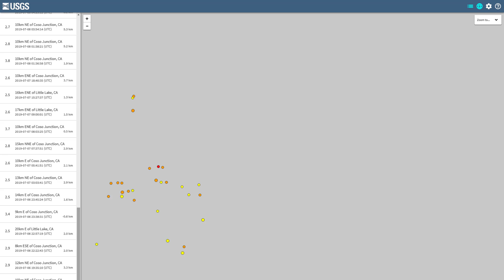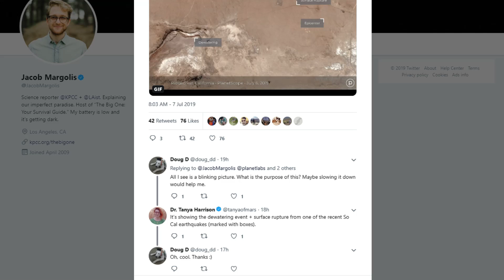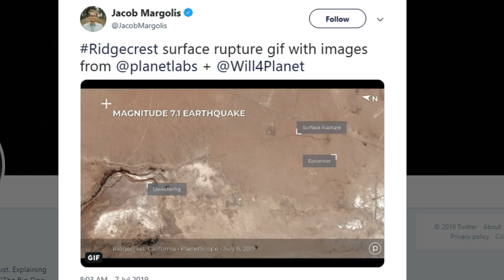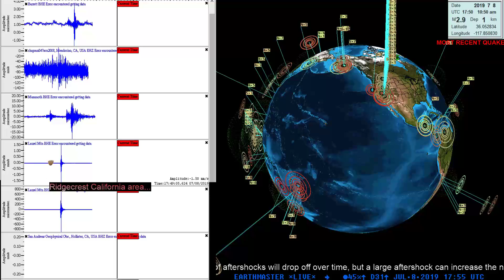Massive crack from 7.1 California quake viewed from Satellites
California earthquake created a massive crack in the Earth visible in satellite images..The large crack extends some distance from an area that apparently held water before. The erosion patterns on the desert sand indicate that some of that water was sucked out.